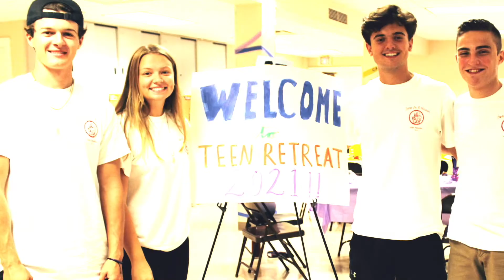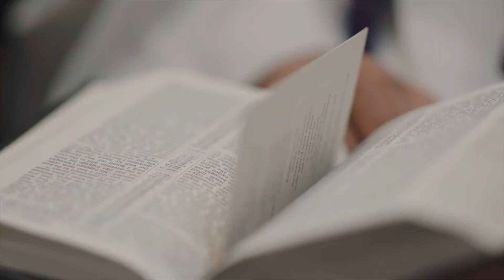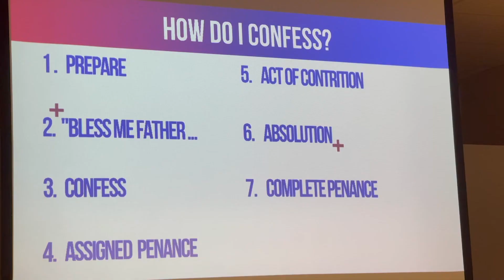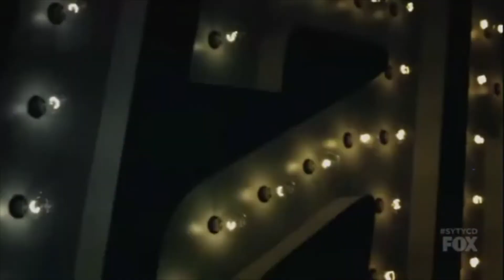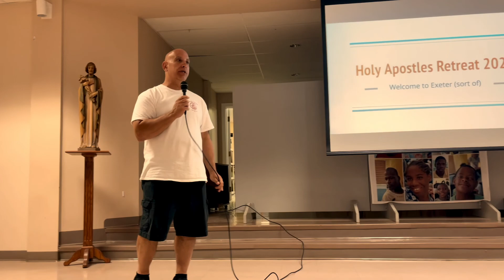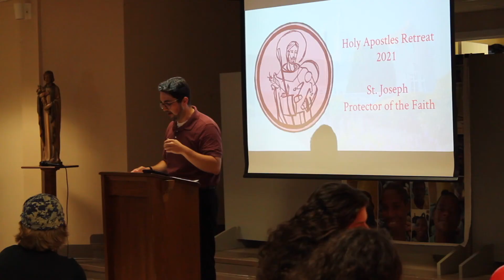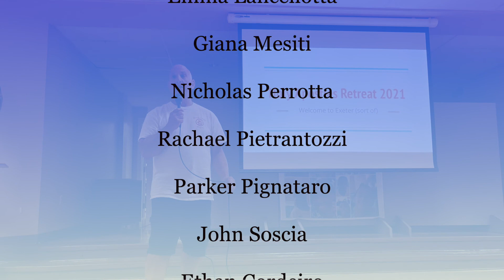Holy Apostles Parish | Teen Retreat 2021 | Year of St. Joseph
* Scenes of Confession taken from Bishop Barron Word on Fire Confession Highlight.